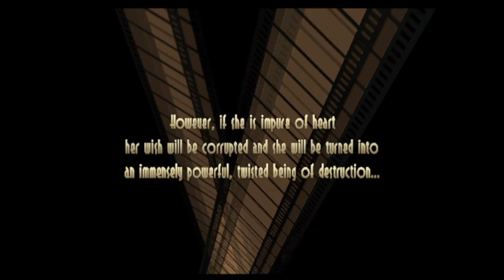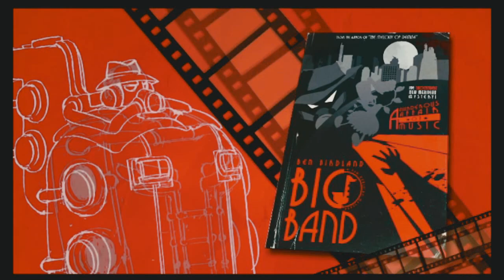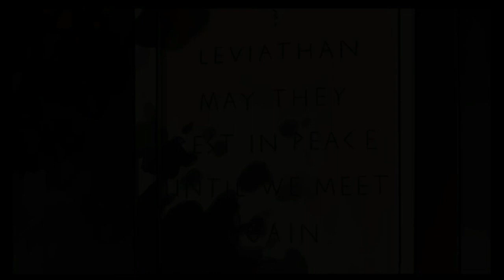[SG] LET'S HIT THE TOWN! [Xeing Plays Skullgirls: 2nd Encore #1]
It's been 1 week and I never posted anything. Again. Lmao.

Anyways if you guys were updated regarding of the replacement of my HDD to SSD, here it is. I can finally made much more gaming content with this (My mom expects it to be broken even though SSD is much more durable and powerful than my HDD.)

The only thing i made a mistake, my old data coming from my HDD will be formatted, meaning all of my unsaved progress there will be deleted. (Good thing i passed some of the school works for my College, so i'm good to go.)

Rip HDD. XD